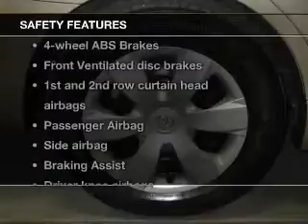2007 Toyota Camry - Durham NC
Year: 2007
Make: Toyota
Model: Camry
Trim: LE
Engine: 2.4 liter inline 4 cylinder 16 valve
Transmission: 5-Speed Automatic
Color: Desert Sand Mica
Mileage: 48774
Address:
1503 S. Miami Blvd.